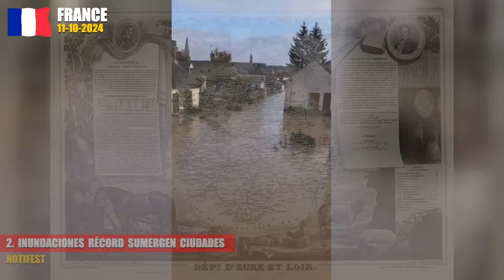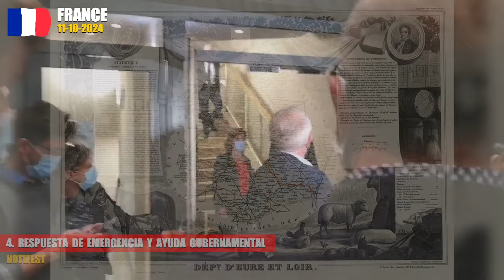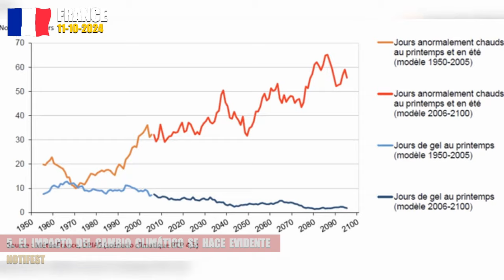Una ciudad se hunde, Ríos se desbordan y calles se inundan, piden ayuda, Esto acaba de pasar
Marcas de tiempo:

00:00 - Una ciudad se hunde, Ríos se desbordan y calles se inundan, piden ayuda, Esto acaba de pasar
00:38 - La tormenta Kirk golpea Centre-Val de Loire
01:04 - Inundaciones récord sumergen ciudades
01:38 - Ríos desbordados y ciudades sumergidas
02:10 - Respuesta de emergencia y ayuda gubernamental
02:54 - El impacto del cambio climático se hace evidente
03:33 - Hacia un futuro de adaptación y resiliencia
04:10 - El debate sobre la responsabilidad y el futuro